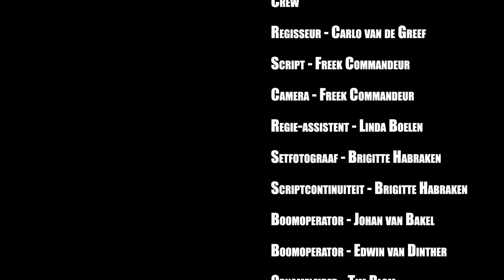Ongelukkig de film - Backstage deel 2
Deel twee waarin te zien is hoe het er achter de schermen bij Ongelukkig de film aan toe ging. Aan de montage wordt nog steeds hard gewerkt, maar een kijkje achter de schermen blijft mooi.